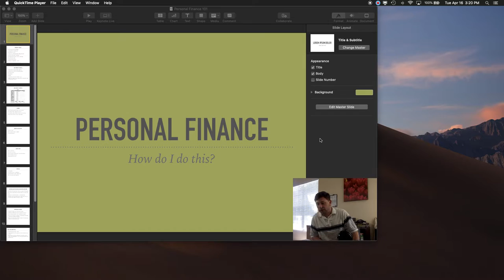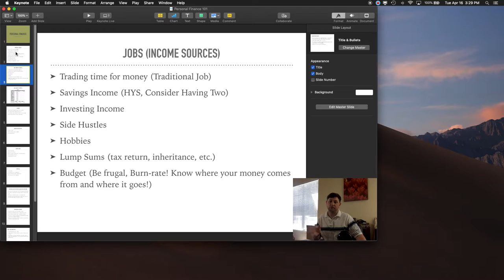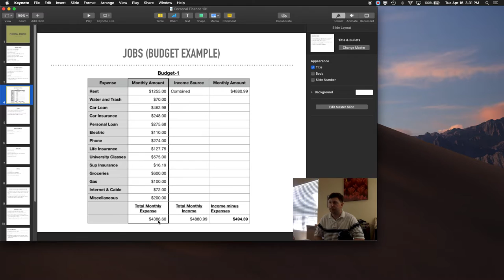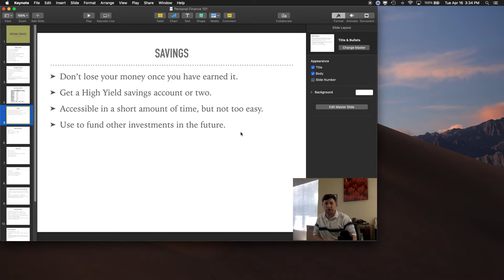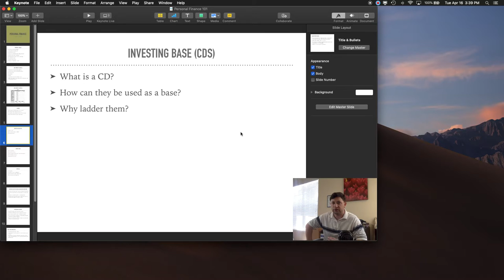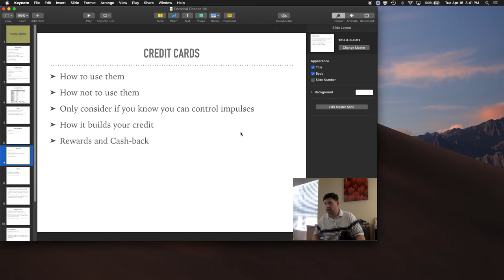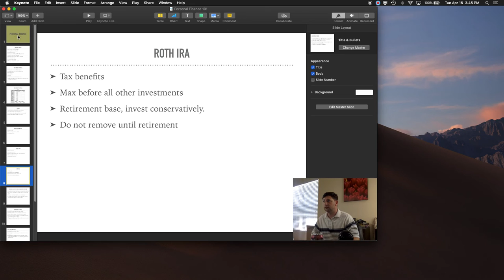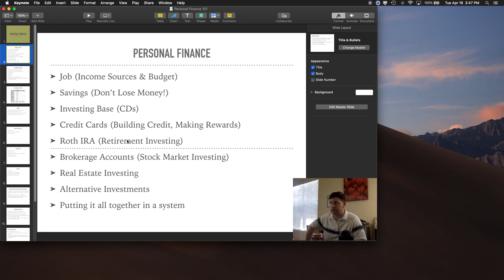The Basics of Personal Finance | Personal Finance 101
This video shows the basics of personal financial management, and also describes what an individual should be doing to ensure their financial success.